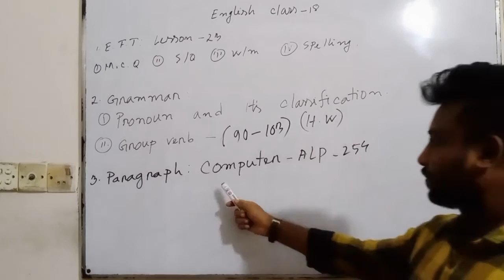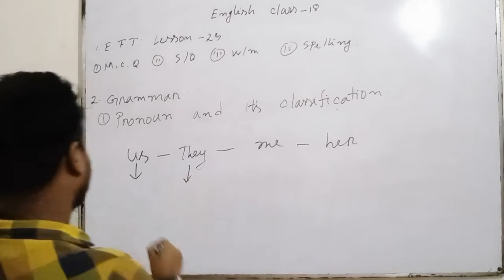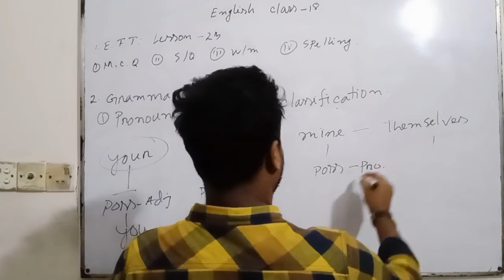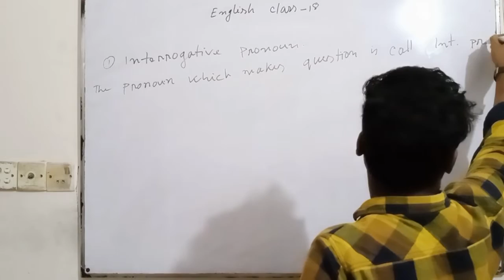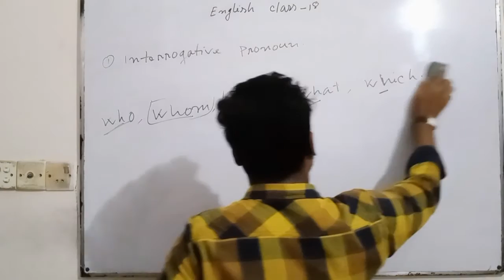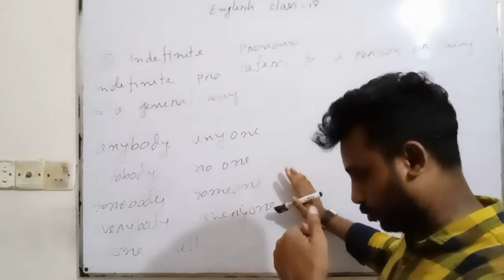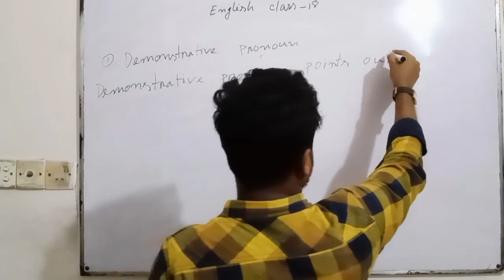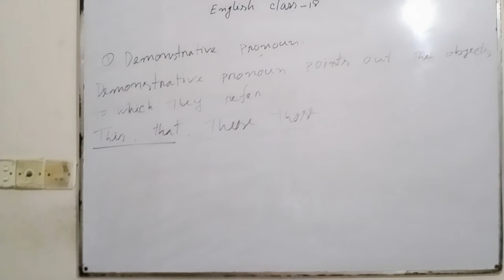English class **18**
Monir sir